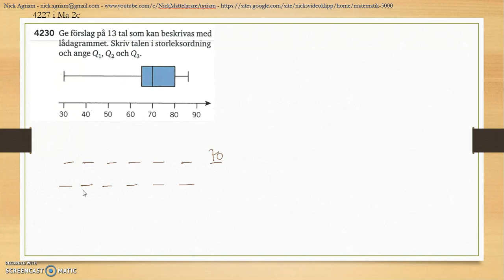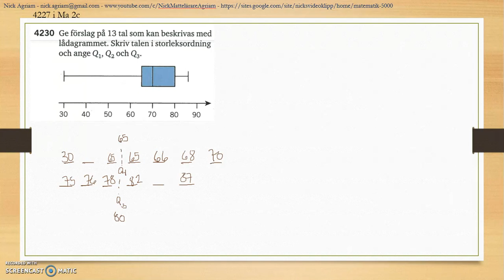Matematik 5000 Ma 2b Kapitel 4 Statistik Några spridningsmått 4230